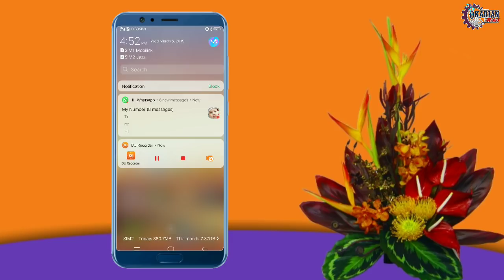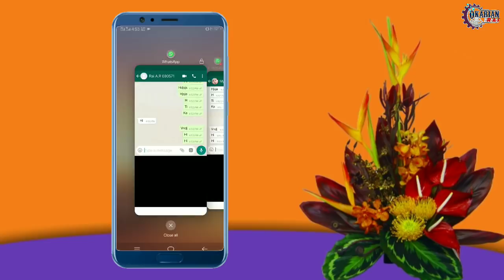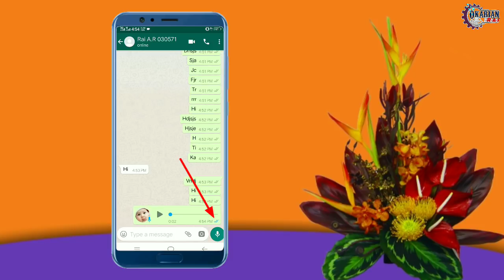How to check someone WhatsApp activity without blue tick mark urdu hindi tutorial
Helow viewrs today i am going to tell you How to check someone WhatsApp activity without blue tick mark urdu hindi tutorial